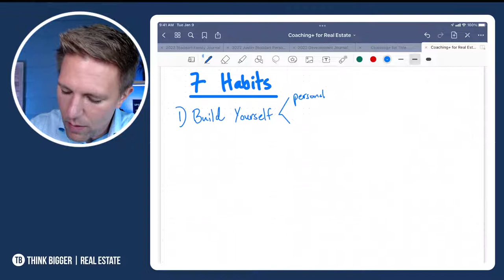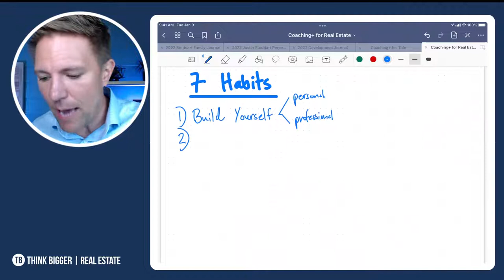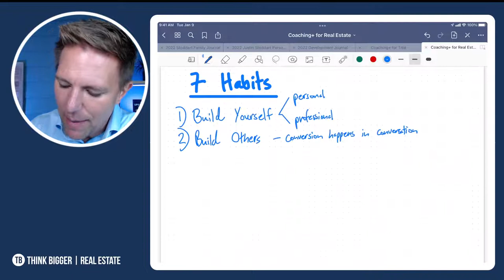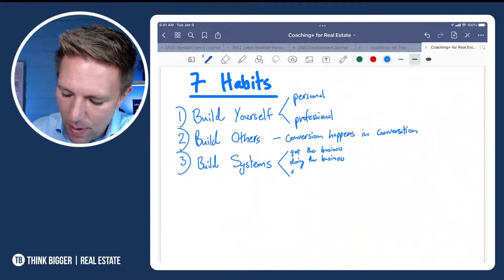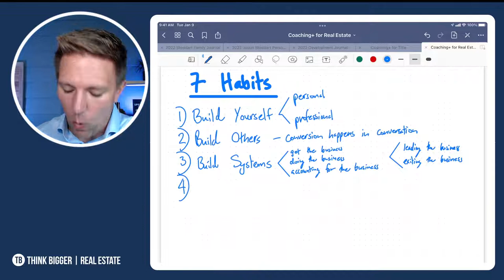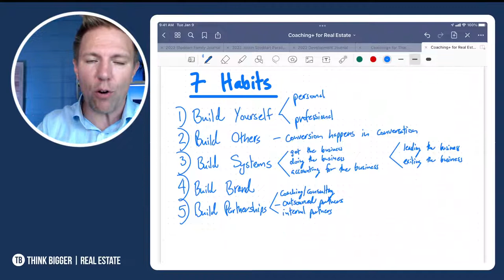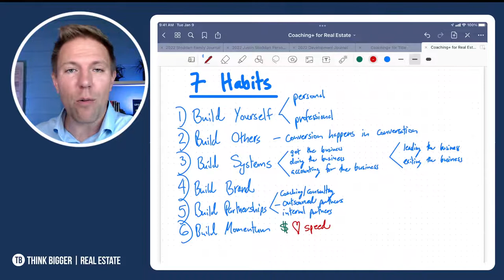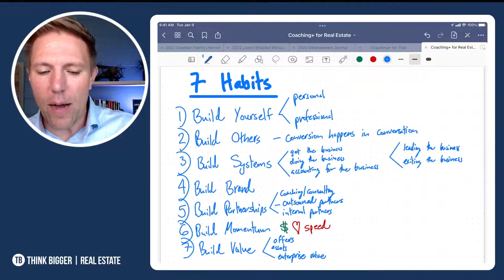7 Habits of Highly Effective RE Professionals | Justin Stoddart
There's actually no mystery about success as a real estate professional. Patterns of success have been tested and proven over and over and over again.

Professionals that experience the success that others only dream of, understand the habits that align with these patterns.

Join me as I share the Seven Habits of Highly Effective Real Estate Professionals.

 These seven things will act as a filter for what goes into your calendar and what stays off of your calendar.

No need to overthink anything… just do more of these things and less of everything else.